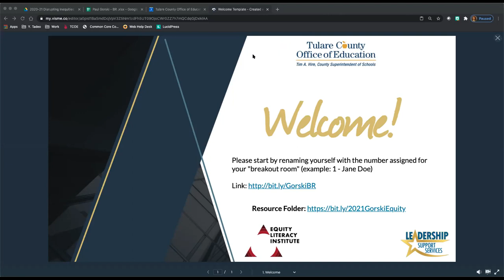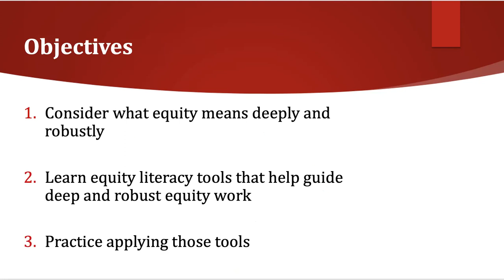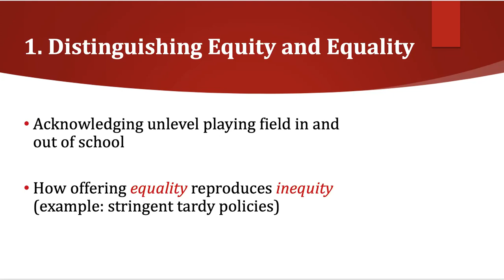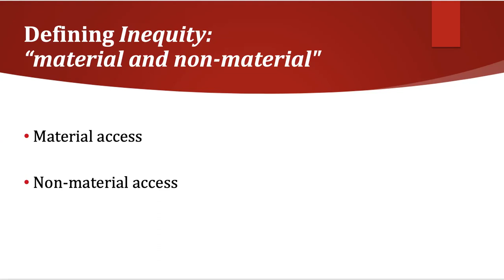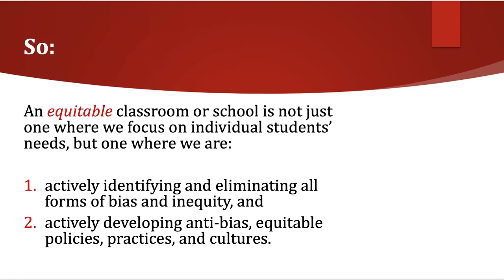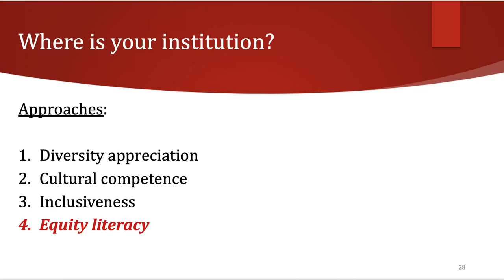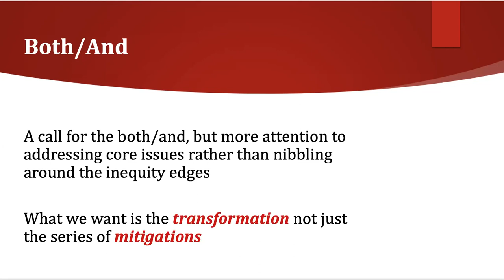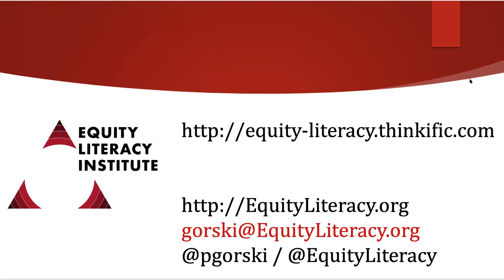Fall 2020 Equity Series Session 1 featuring Dr. Paul Gorski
Dr. Paul Gorski conducts a 90-minute Zoom session entitled "Deep Dive into Understanding Equity and Inequity